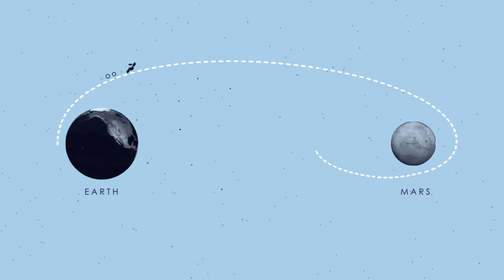NASA | The How-To Guide to Satellites: The Design Review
Building satellites isn't easy. They're complex, expensive, and not to mention hard to make! This is why whenever NASA makes a new satellite--like the MAVEN mission to Mars--its scientists and engineers do everything they can to make sure it's done right. One of the most important steps in this process is the design review, where everything is checked and double-checked to make sure the satellite is ready to build!